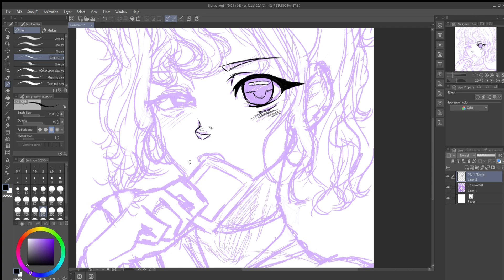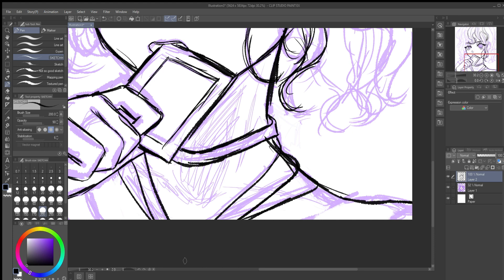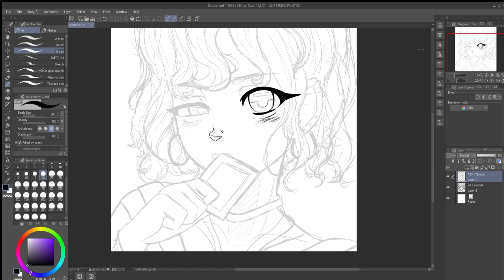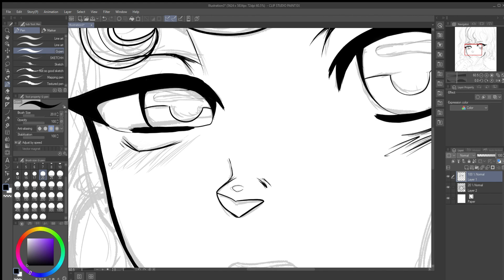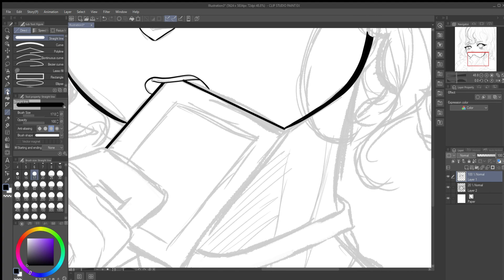A Girl eating chocolate